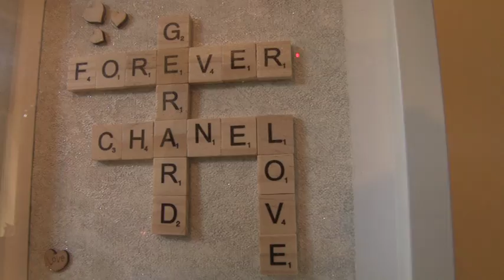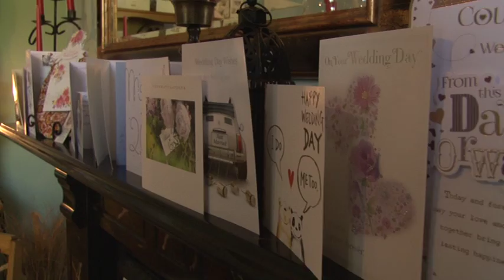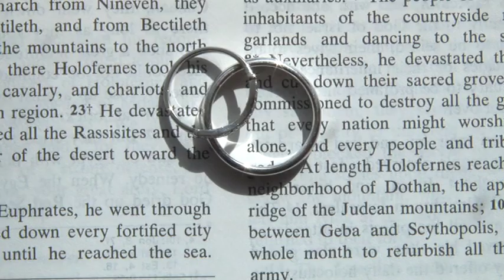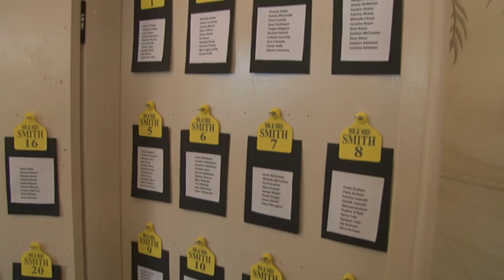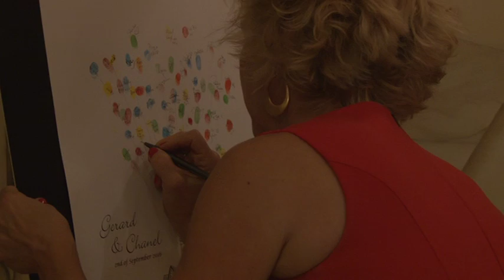Gerard & Chanel Smith - Highlights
Video by: Matthew Macklin